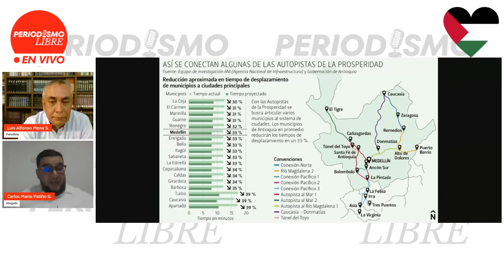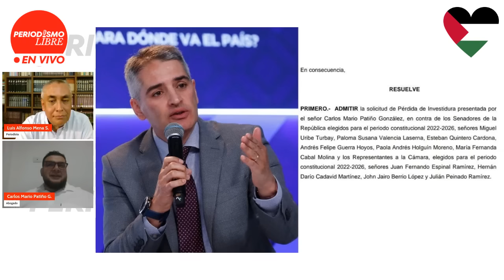¿QUÉ SIGUE AHORA EN LA DEMANDA DE PÉRDIDA DE INVESTIDURA PARA LOS CONGRESISTAS DE ‘LA VACA’?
Carlos Mario Patiño, el abogado que demandó ante el Consejo de Estado a seis senadores y a cuatro representantes uribistas por haber aportado a ‘la Vaca’ de las 4-G, afirmó, en entrevista con Luis Alfonso Mena, que ese mecanismo lo usaron para resolver los sobrecostos de las obras. Dijo también que “Medellín no tiene alcalde, sino una clase política en campaña”, y aseveró que el pueblo antioqueño no es uribista.

EMISIÓN No. 70 DE PERIODISMO LIBRE EN VIVO. Sábado 20 de abril de 2024.